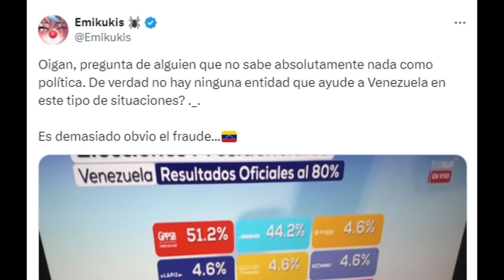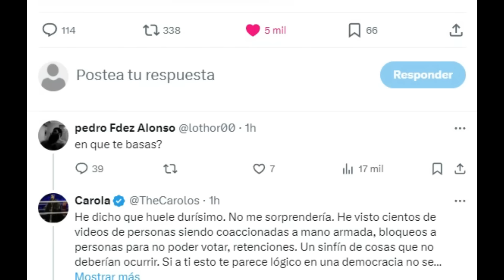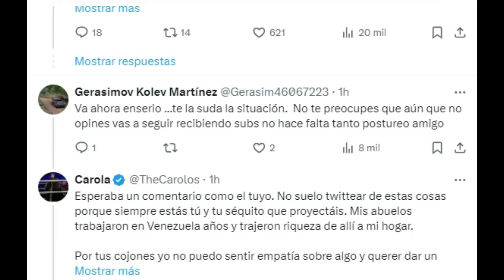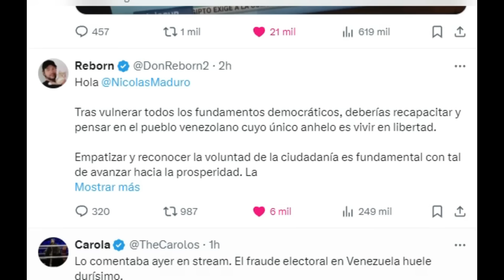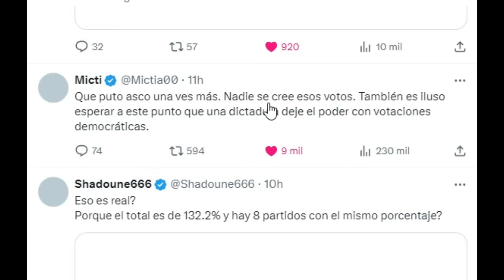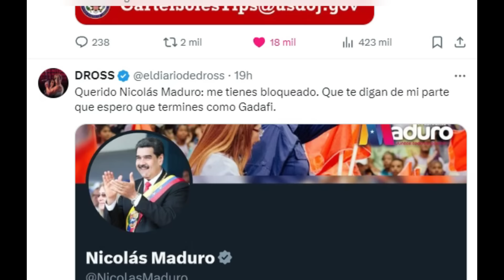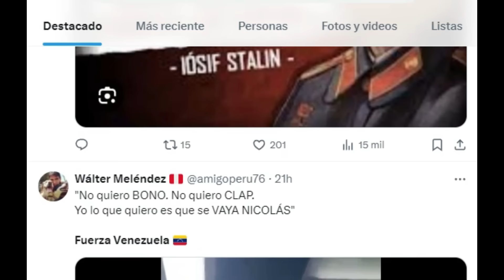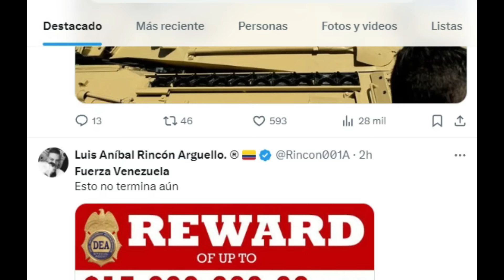STREAMERS Y YOUTUBERS MANDAN SU APOYO A VENEZUELA...